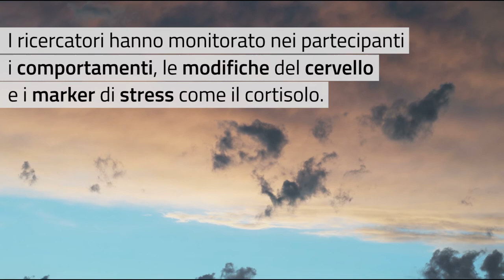Gli effetti della meditazione sul cervello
Una ricerca tedesca proveniente dal Max Plank Institute ha stabilito una correlazione tra pratica di meditazione e plasticità del cervello, soprattutto nelle regioni della corteccia dedicate all'attenzione e alle competenze sociali.